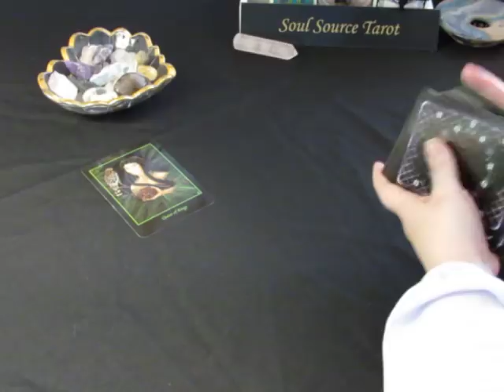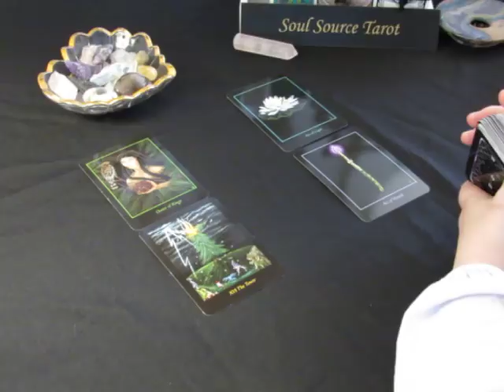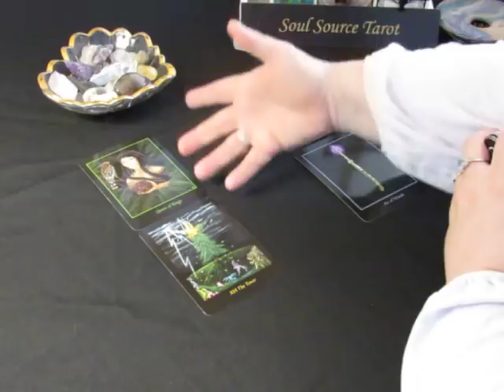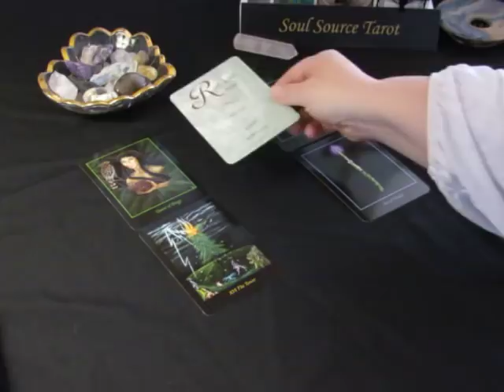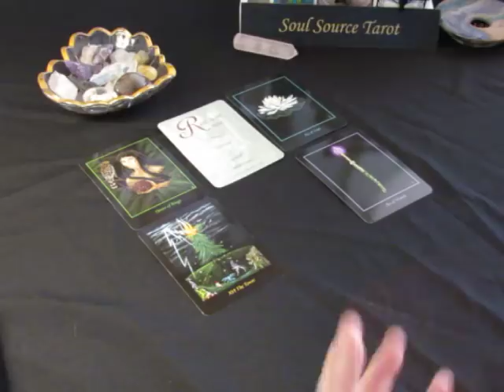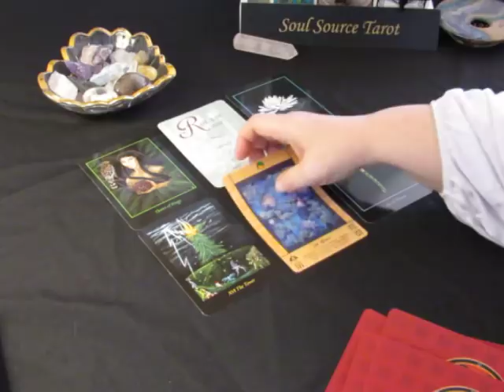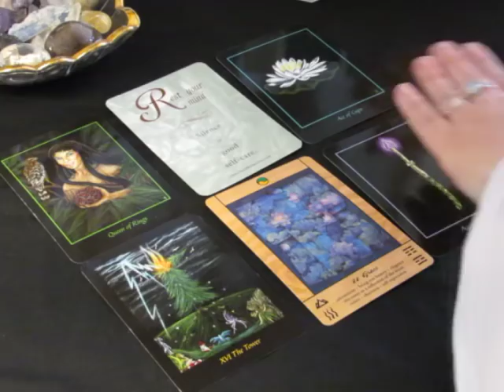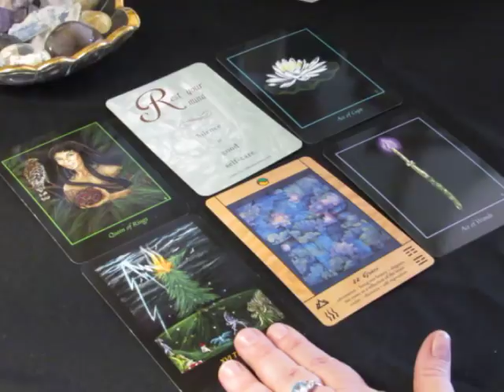~The Daily Vibe~Shifting~Tuesday February 27, 2018 Daily Tarot Reading